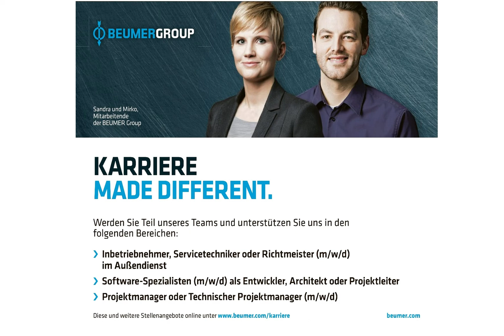Inbetriebnehmer m/w/d in Beckum, gesucht:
Werden Sie ein Teil unseres Teams und unterstützen Sie und in den folgenden Bereichen:

- Inbetriebnehmer, Servicetechniker oder Richtmeister m/w/d
im Außendienst

- Software-Spezialisten (m/w/d) als Entwickler, Architekt oder Projektleiter

- Projektmanager oder Technischer Projektmanager (m/w/d)

Foto: AdobeStock